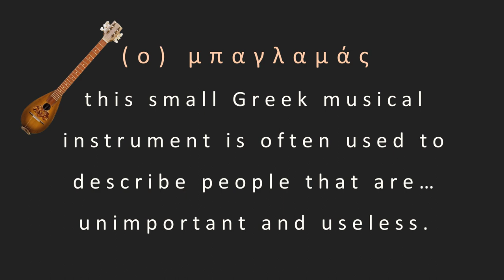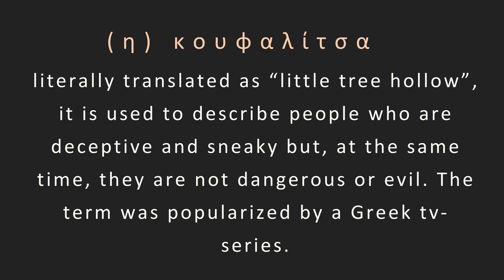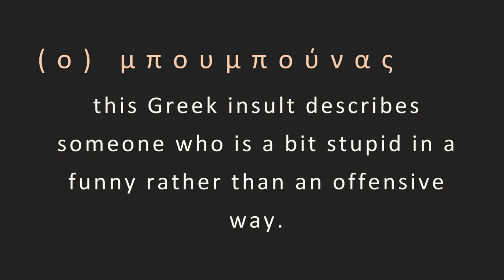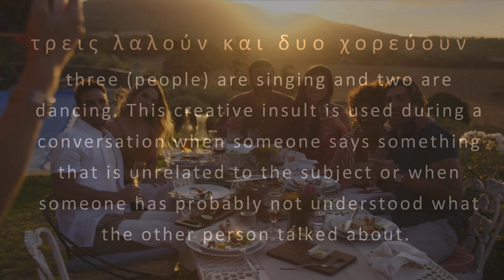Creative Greek Insults That Are Rather Funny Than Offensive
You may hear them in Greek movies and tv-series or even on the street. These Greek insults are not meant to be offensive – they are normally used in a playful way, just for laughs.

OFFERS
The course includes:
-11 downloadable pdfs and resources